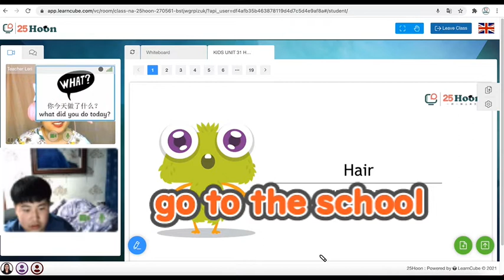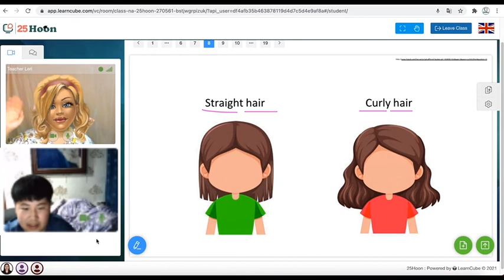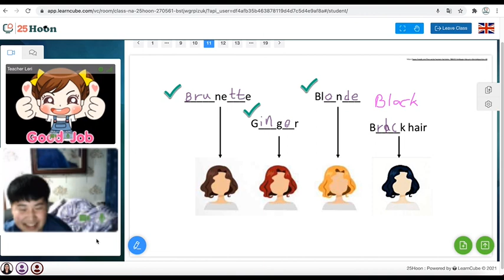我們家孩子害羞不敢開口說英文嗎？萬能英文家教【25Hoon線上英文】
只要會員註冊每人有2次試聽機會
👩‍🏫一對一線上家教
✅只需要電腦💻或手機📱
⏱每天只需2⃣️5⃣️分鐘=2⃣️5⃣️Hoon線上英文
🆓免費試聽2⃣️堂課
🔍Google搜尋：25Hoon
📧官方Line: @25Hoon